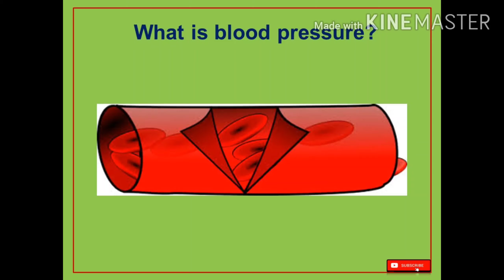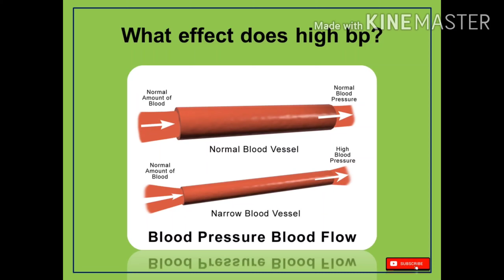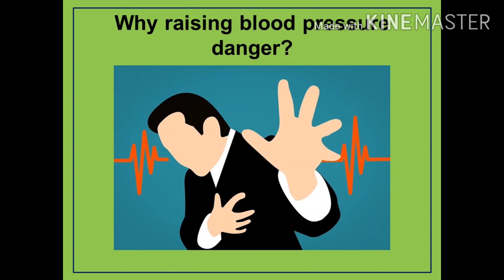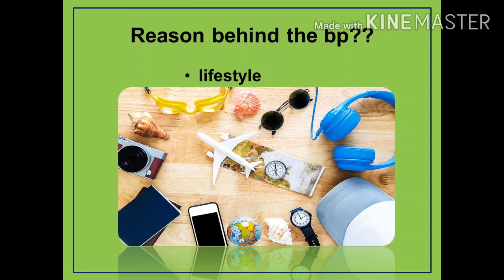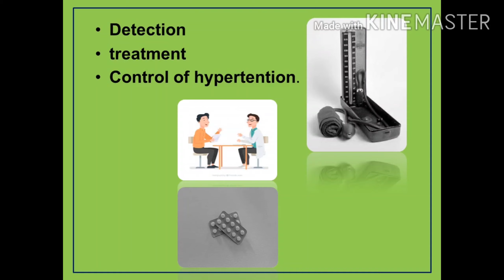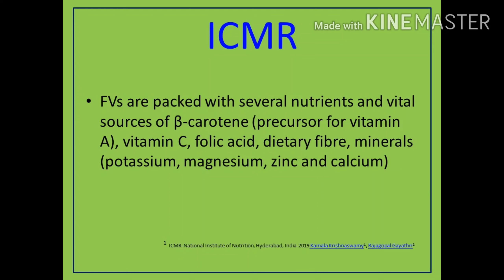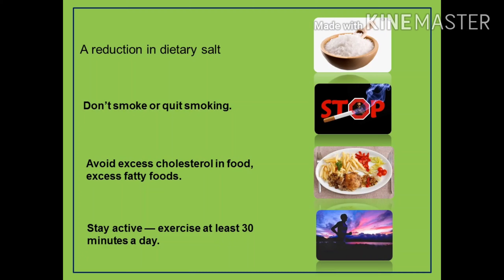How to control blood pressure | how to lower blood pressure |Tamil | BP | Dr.lokeswari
This video is about how to control high blood pressure.

# How to control high blood pressure | # how to lower blood pressure |# how to control blood pressure naturally | Tamil |# உயர் இரத்த அழுத்தத்தை எவ்வாறு கட்டுப்படுத்துவது.

My other video’s are in below link , please watch L I K E / S U B S C R I B E / S H A R E & P R E S S B E L L B U T T O N Press bell button.